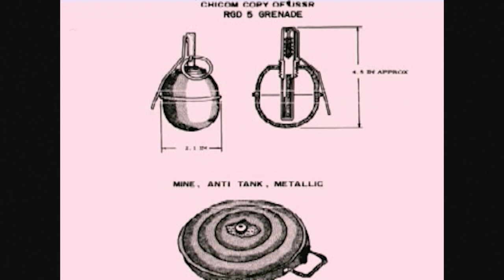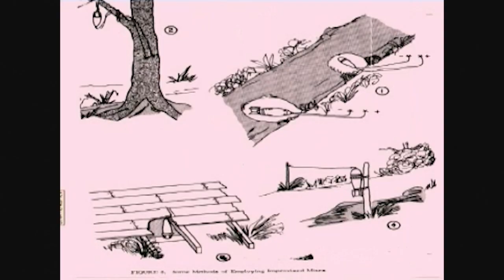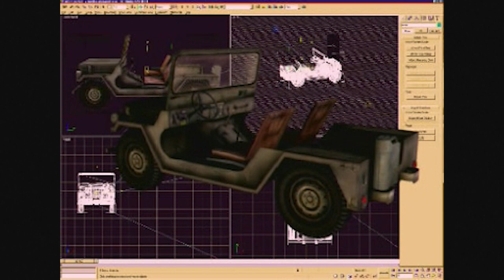VIETCONG - revealing an old dev diary video on 20th anniversary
Happy 20th birthday dear VC. Many thanks goes to players and fans, that are supporting this game for such a long time.
I will show you a video from November 2000 with a unique unpublished footage about how the game was prepared 23 years ago.